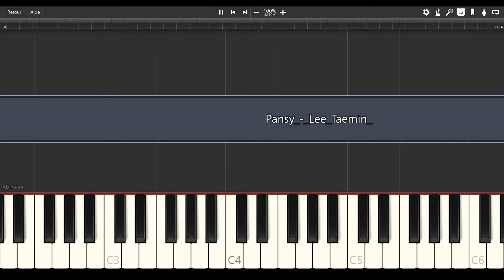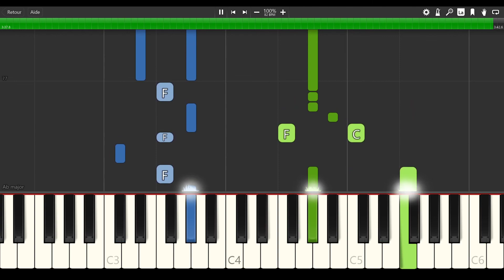Pansy - Lee Taemin (이태민) [PIANO TUTORIAL + SHEET MUSIC]